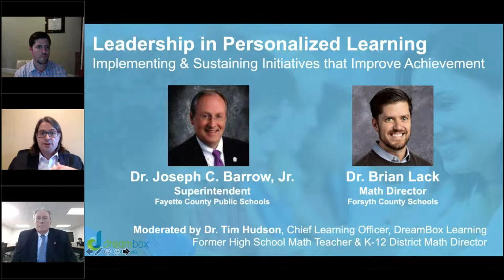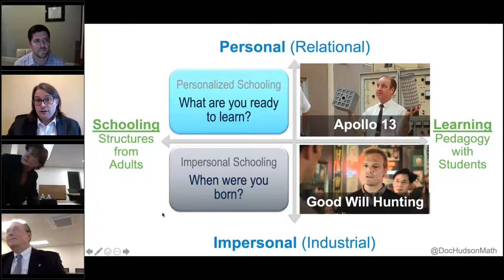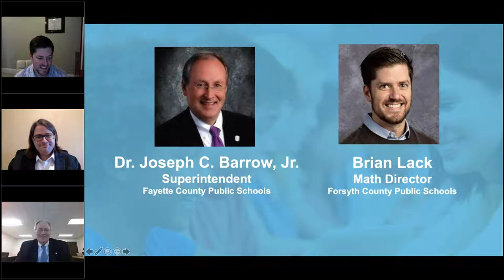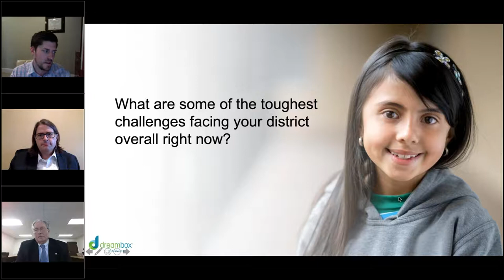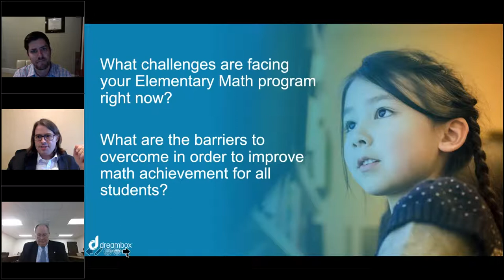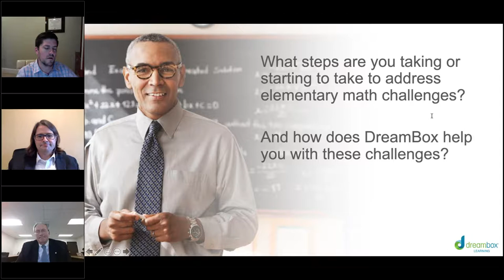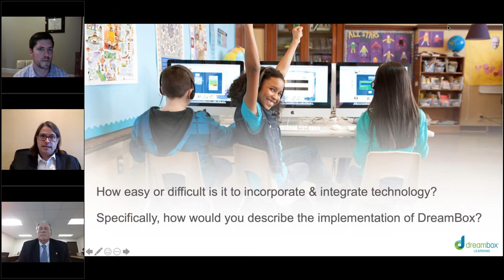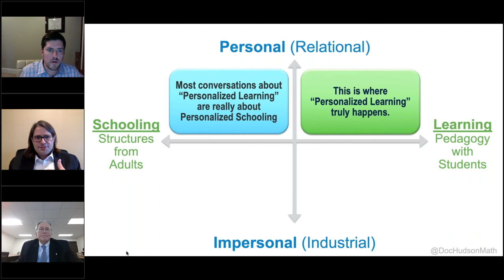Webinar: Leadership in Personalized Learning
Learn how two Georgia school districts are implementing and sustaining personalized learning initiatives and getting results. The panel is hosted by Dr. Tim Hudson, Chief Learning Officer at DreamBox Learning and former HS Teacher and K-12 Math Coordinator. Our guest panelists include Dr. Joseph C. Barrow, Jr., Ed.D., Superintendent at Fayette County Public Schools and Brian Lack, Math Director at Forsyth County Schools.